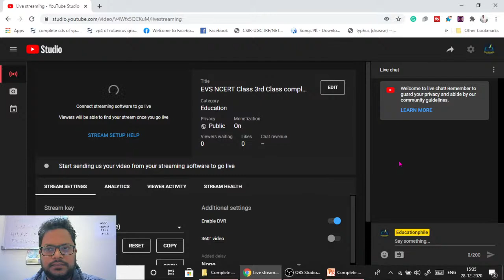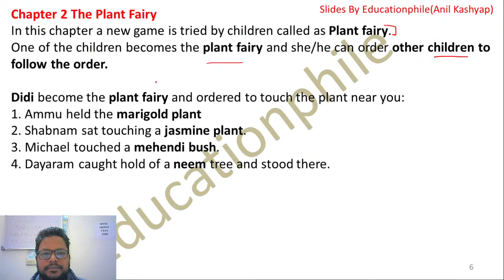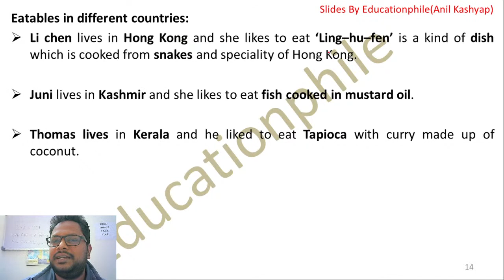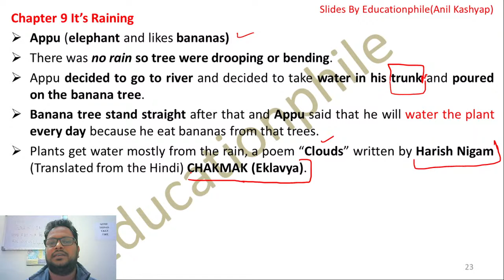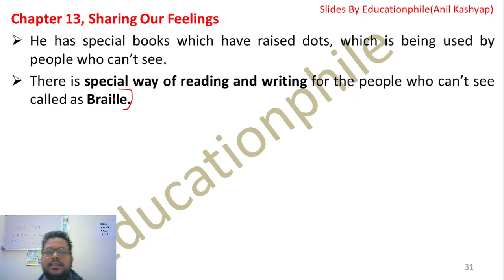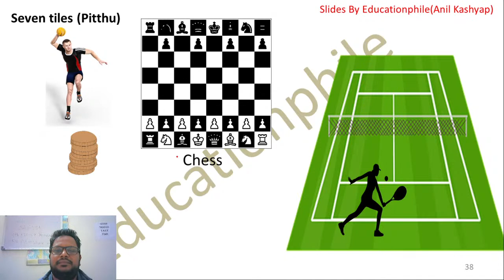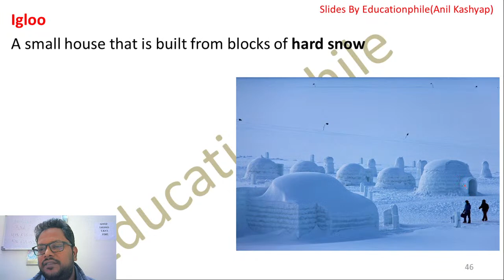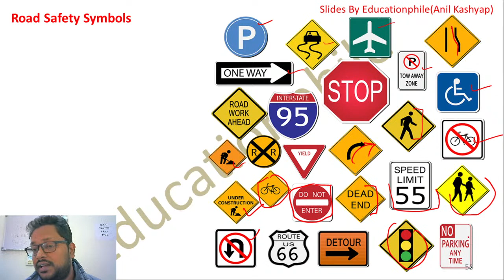EVS NCERT Class 3rd Class complete Revision |For CTET/HTET/MPTET/REET| By Anil Kashyap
In this video, we have discussed class 3rd evs for ctet paper 1/HTET level 1/REET and other primary level teaching exams.

Ebook for complete NCERT EVS for 3rd, 4th and 5th class